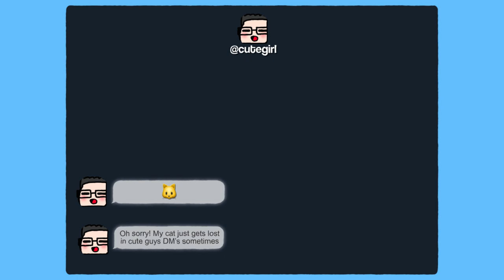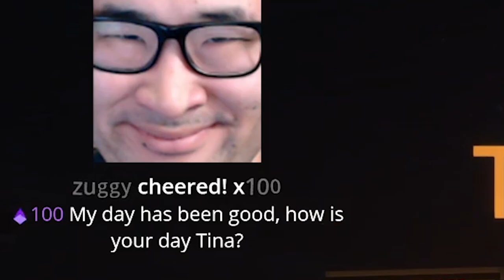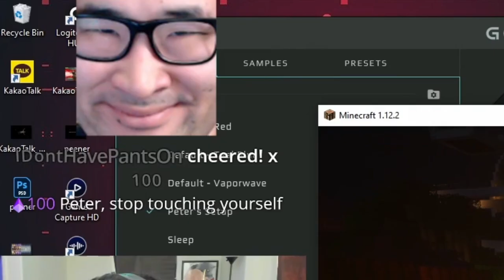OFFLINE TV MINECRAFT SERVER IS CHAOS!! w/ Valkyrae, TinaKitten, Hafu and more!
Peter plays on Offline tv modded minecraft server and has some fun with Valkyrae, Tinakitten, Hafu, xChocobars and more!